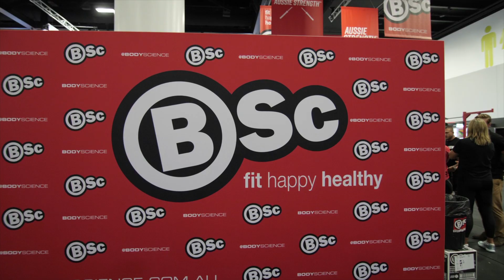The Big Four of Stress & Diet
Tiredness, weakness, fatigue and STRESS. If these are "The Big 4" issues plaguing your health and wellbeing, you're not alone. In today's podcast Dr Brad McEwen PhD (naturopath, nutritionist, herbalist, educator, researcher, and mentor with over 19 years of clinical experience) and Body Science's Greg Young talk about the effects on stress on the body and fat loss, plus the natural ways you can reduce the negative impacts of cortisol on your health.